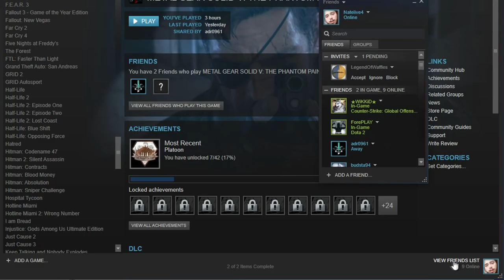DJ Khaled Plays Video Games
DJ Khaled asked me to collab, so we created what just might be the worst possible combination of visuals and audio ever witnessed. BUT IT'S STILL THE BEST ONE YET BABY